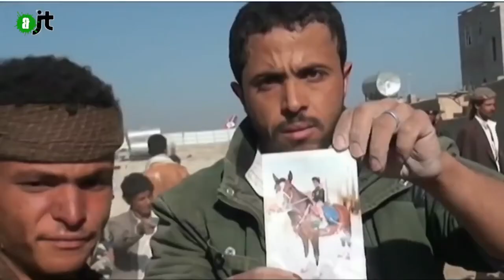Situation au Yémen - Reportage AlterJT 02/04/2015 - 28